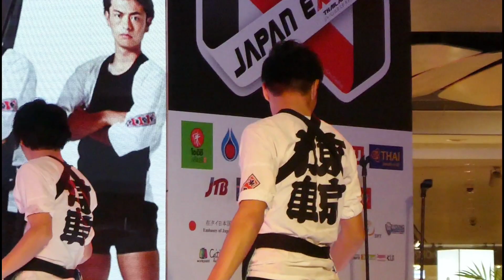Tokyo Rickshaw Show in Japan Expo Thailand 2019 : วงโตเกียวริคชอร์ ในงานเจแปนเอ็กซ์โปไทยแลนด์ 2019.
การแสดงขอวง โตเกียวริคชอร์ จากญี่ปุ่น ในงานเจแปนเอ็กซ์โป ไทยแลนด์ 2019 ที่เซ็นทรัลเวิร์ล กรุงเทพฯ ช่วยกดติดตาม กดแชร์ กดไลค์ ด้วยครับ, ขอบคุณครับ.
Tokyo Rickshaw from Japan performs in Japan Expo Thailand 2019 at Central World,Bangkok Thailand.